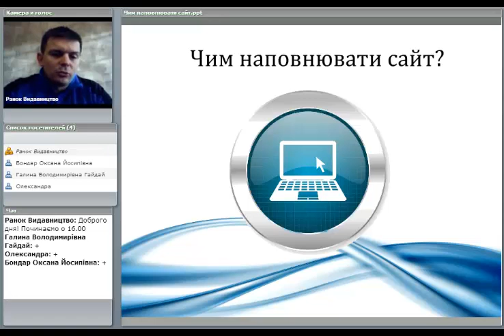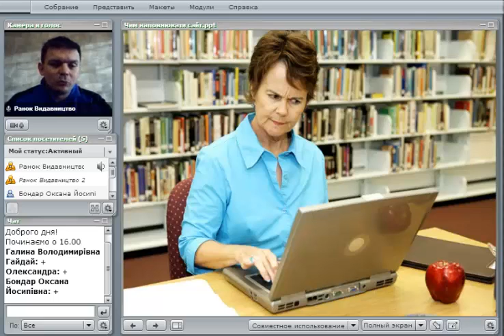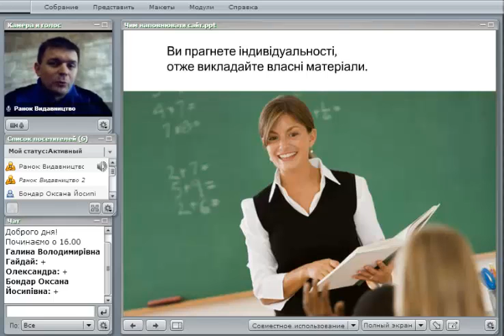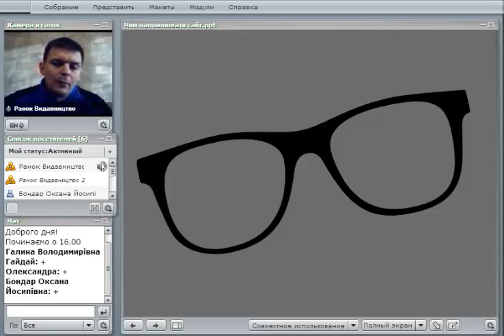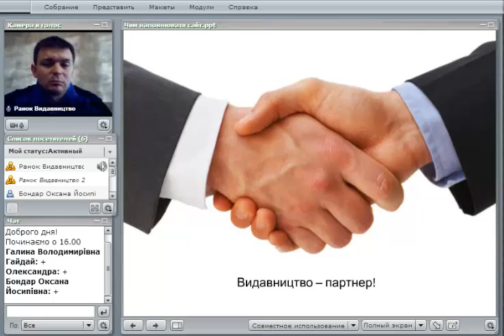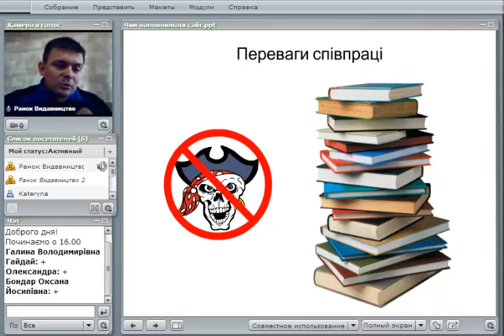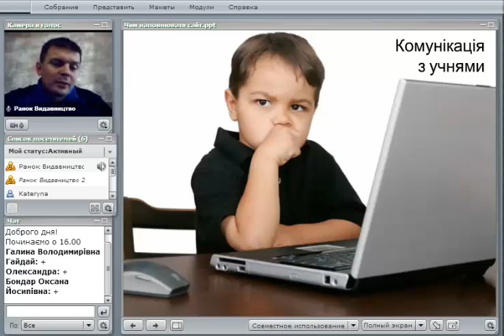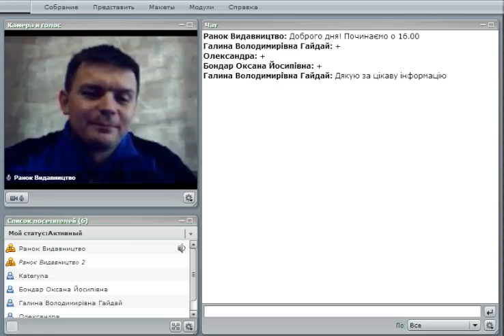Чим наповнювати сайт?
Вебінар Третьякова Олександра "Чим наповнювати сайт?", який відбувся в межах Дистанційних курсів "Якщо Вас немає в Інтернеті, то Ви не існуєте», або як створити власний сайт чи групу в соціальних мережах" Відділу електронних книг Видавництва "РАНОК"